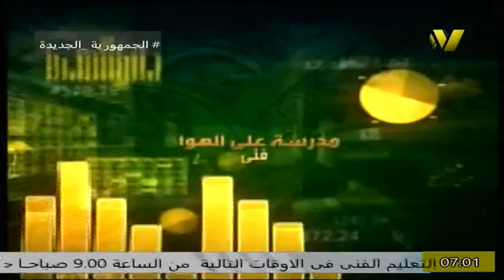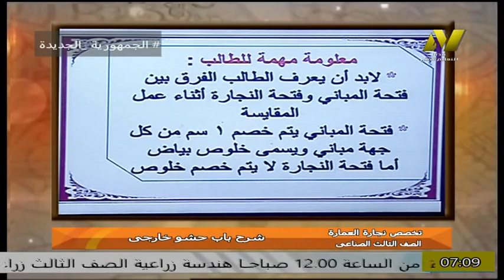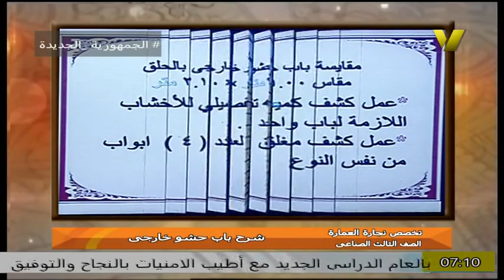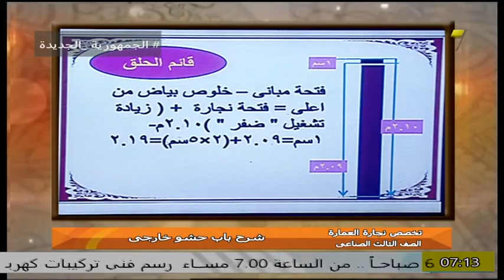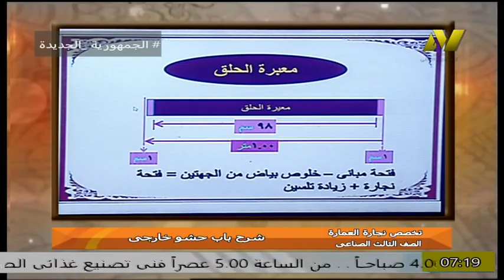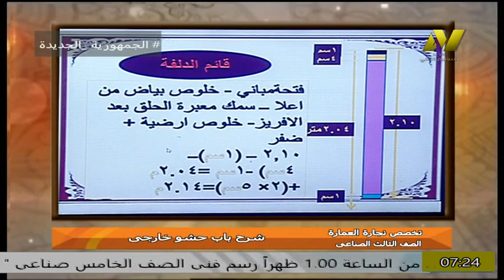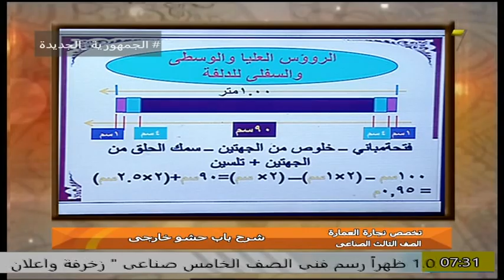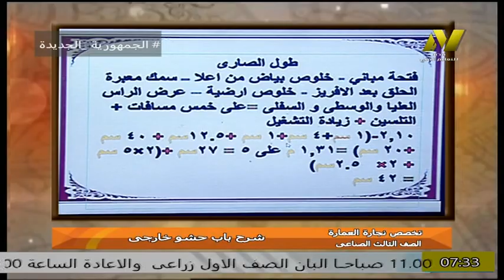الصف الثالث صناعى - فنى نجارة العمارة - الوحدة الاولى - تنفيذ باب حشو خارجى - ا سيد ثابت